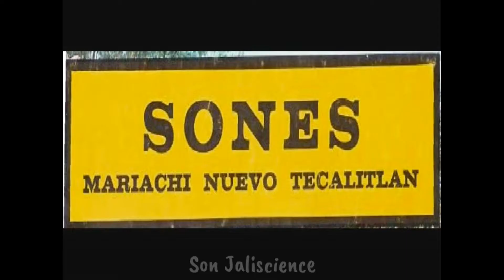Entre Ritmos e Sons: Conhecendo o México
Hoje começamos mais uma maratona de vídeos para você!

Você conhece o México? Vamos viajar e conhecer os ritmos que fazem parte desse país!

Aproveita e já deixa o seu like!